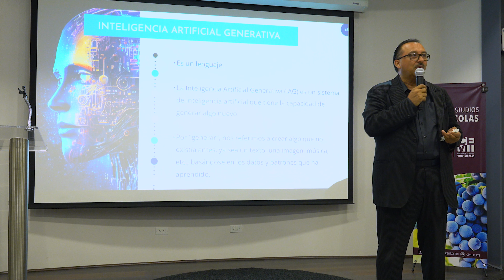Así se vivió la Primera Jornada Industrial de la Maestría en Innovación y Excelencia Operacional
Con la finalidad de que sus estudiantes vivan experiencias complementarias que generen valor a su formación académica mediante la visita a industrias líderes referentes en diferentes sectores donde se exponen sus mejores prácticas en sus diferentes niveles de la estructura organizacional, se llevó a cabo la Primera Jornada Empresarial de la Maestría en Innovación y Excelencia Operacional de CETYS Universidad.

Conoce más de la Maestría en Innovación y Excelencia Operacional de CETYS Universidad